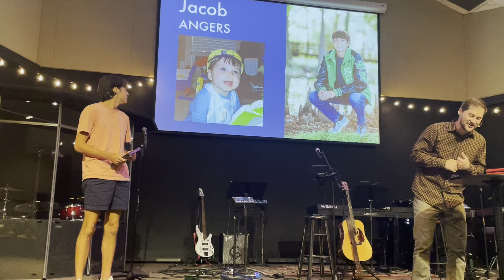05-19-24 TBC Senior Recognition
Student Director, Zach Fleming, recognizes the senior graduates, class of 2024.